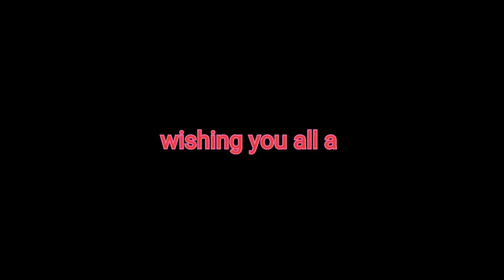Diwali drawing//Diwali oil pastel drawing//easy Diya 🪔 drawing//step by step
Diwali drawing//Diwali drawing with oil pastel//easy Diwali drawing// step by step

Hello everyone ,🎇🎆🧨
 🪔Happy diwali to you all🪔